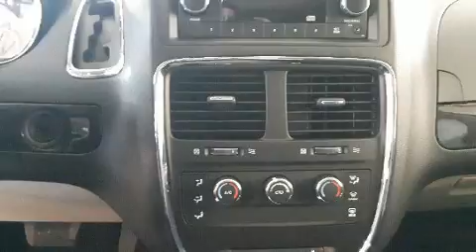2017 Dodge Grand Caravan CVP/SXT in Joliette, QC J6E8S9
La Dodge Grand Caravan 2017. Le raffinement de son moteur 6 cylindres procure une grande douceur aux passages des vitesses, vous bénéficierez aussi d'une expérience de conduite confortable et prévisible. Dodge a pris soin d'agrémenter l'intérieur d'équipement de premier plan, comme: des phares à extinction temporisée, un compte-tours, des essuie-glaces intermittents, un ordinateur de bord, commande automatique de température, glaces à commande électrique, et l'ouverture automatique de la glace du conducteur. L'habitacle propose de nombreuses solutions de rangement qui sont le reflet d'un souci élevé du détail. Une 3e rangée de sièges accueillant encore plus de passagers. La sûreté de tous les passagers est assurée grâce aux caractéristiques de sécurité suivantes: rideaux gonflables pour protéger la tête, coussins gonflables latéraux à l'avant, système antipatinage, système d'assistance au freinage, appuis-tête avant anti-coup de fouet, un avertisseur d'urgence, et freins à disque aux 4 roues avec antiblocage. Le dispositif de stabilité électronique active automatiquement les sytèmes du véhicule pour vous maintenir en ligne droite. Il n'y a qu'une chose qui nous satisfait: surpasser les attentes de chacun de nos clients. Passez nous voir ou appelez-nous pour obtenir plus d'information.